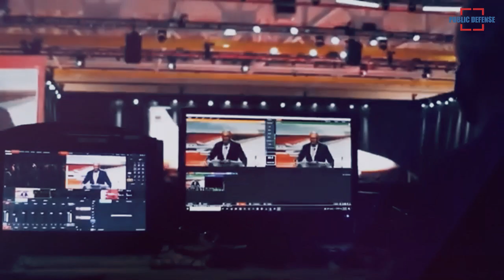F-15QA Qatar Advanced Ababil Fighter Jet has Rolled Out with Next Generation Technologies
Boeing formally rolled out its new F-15 QA fighter for the Qatar Emiri Air Force QEAF on Wednesday. The first set of F-15 QA jets will ferry to Qatar later this year following the completion of pre-delivery pilot training.